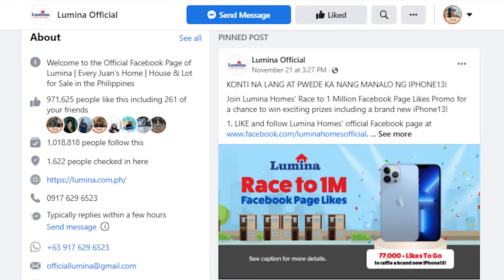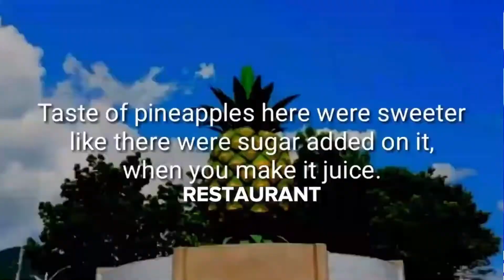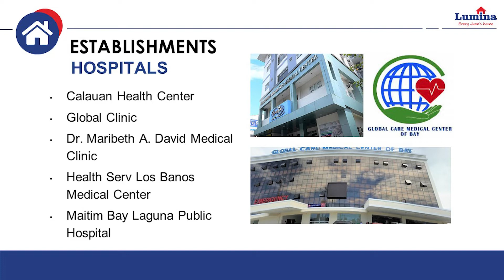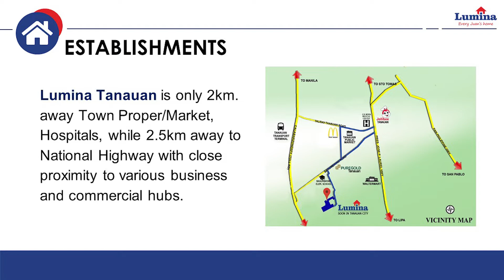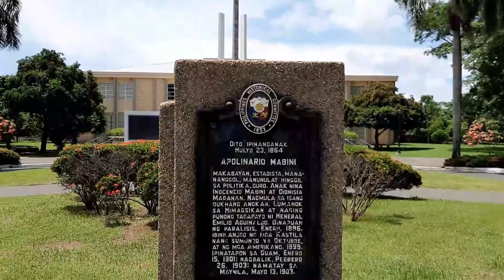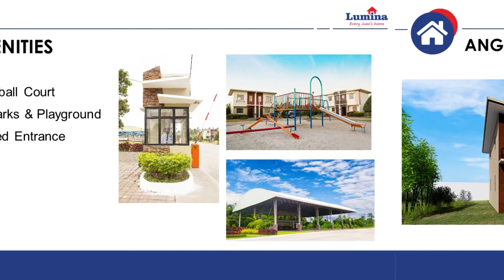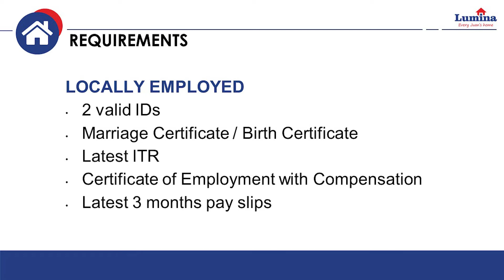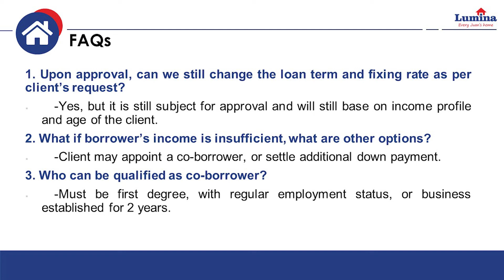LUMINA HOMES' JUAN HOUR & FACEBOOK LIKE PARTY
5:00 PM NA! JUAN HOUR NA!

Featured on today's Juan Hour are Lumina Calauan and Lumina Tanauan, and their available home options under bank financing.

You may also stream this episode live on our official

0:00-0:53 - Lumina Homes' Juan Hour
0:53-2:15 - Facebook like party
2:15-6:32 - Lumina Calauan
6:32-8:17 - Lumina Calauan Home Models
8:17-13:39 - Lumina Tanauan
13:39-16:20 - Lumina Tanauan Home Models
16:20-21:30 - Benefits and Advantages of Bank Financing